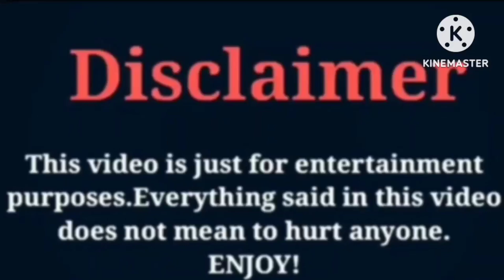Hazal Turesan VS Gozde Kaya | Lifestyle | Comparison | wow lifestyle